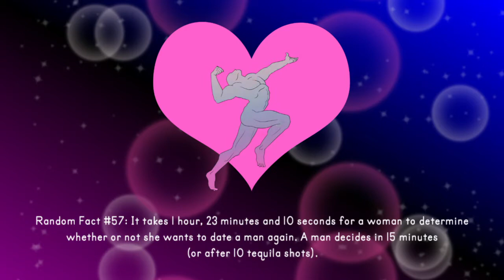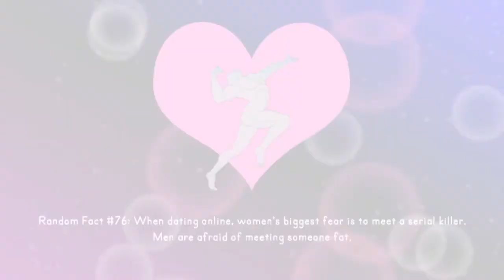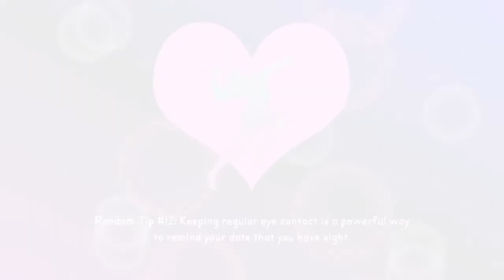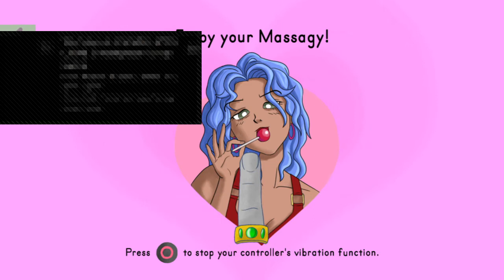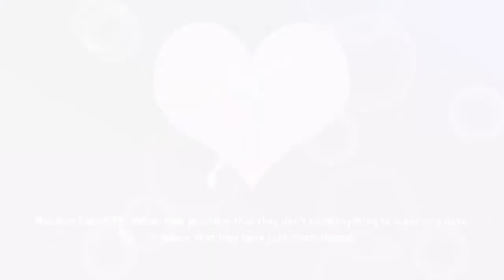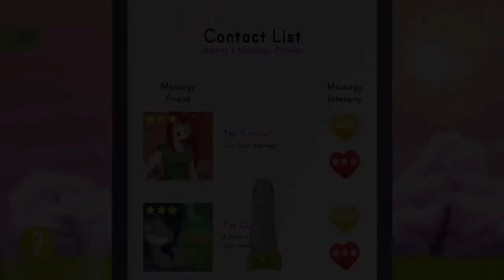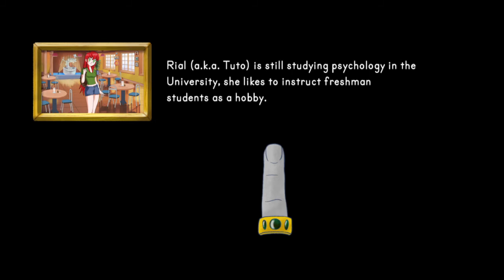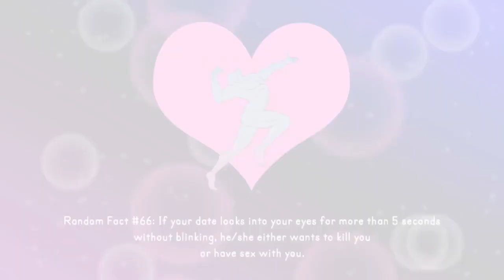Mr. Massagy Playthrough (PS4) WANT A CHEAP/EASY PLATINUM TROPHY?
You'll laugh. You'll cry (probably not). You'll date your pillow...and a jar of mayonnaise. Yeah, this dating sim is weird, but had an easy platinum trophy.